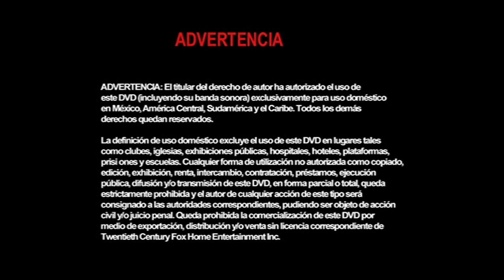Inicio DVD La Mosca 2001 (Argentina)